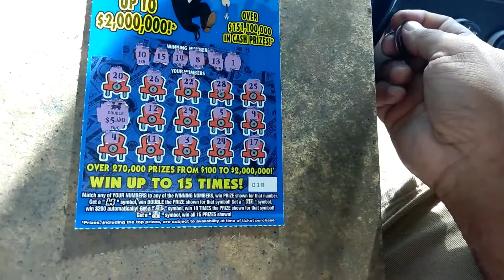Florida lottery scratchoff #6744